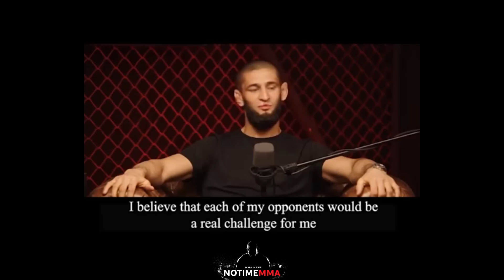Khamzat Chimaev REAGIERT auf BRUTALEN KAMPF gegen Gilbert Burns!